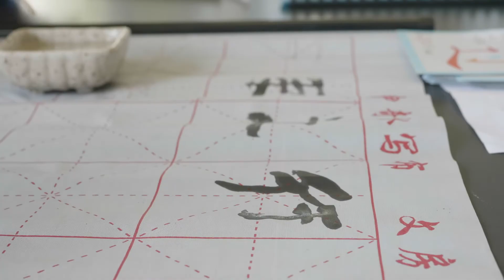Mother of Dragons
“Once you stop having challenges you might as well be dead.”

93-year-old Madelon always dreamed of learning to speak and write Chinese. Now, thanks to language lessons at Monash Public Library Service, her dream is becoming a reality.